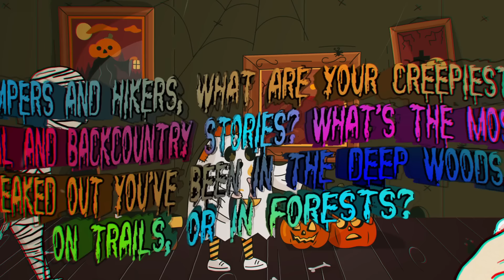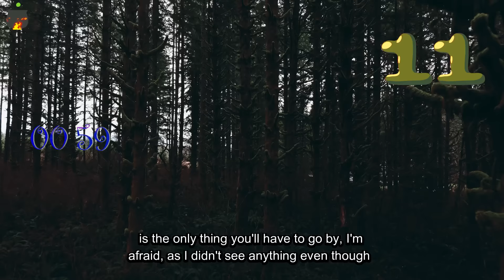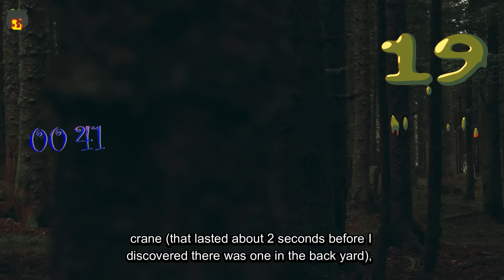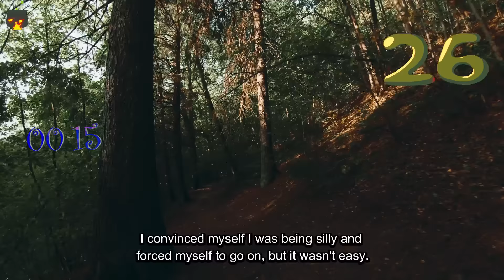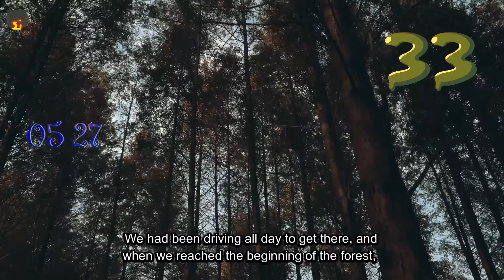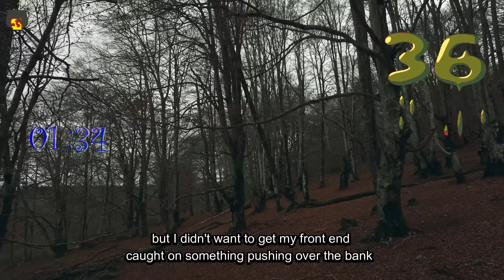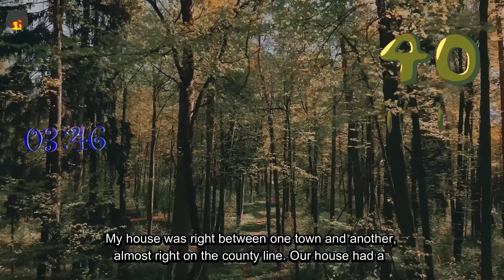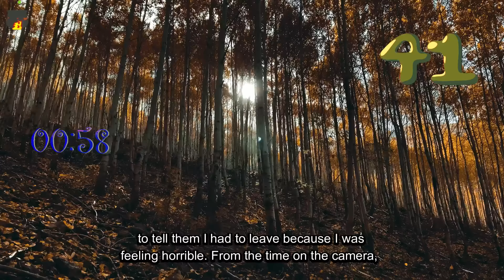Campers and hikers, what are your creepiest rural and backcountry stories? in the woods and forests.